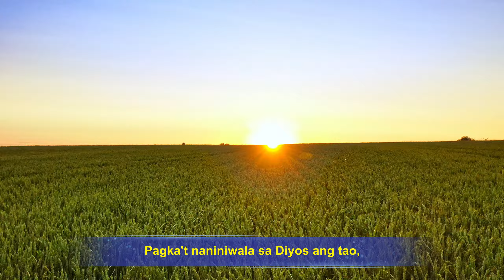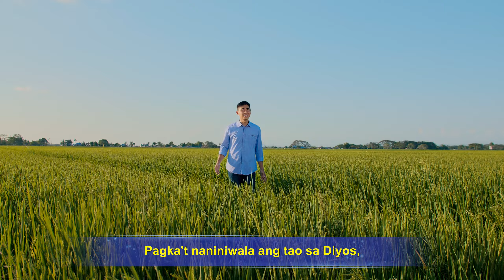Christian Music Video | "Ang mga Mananampalataya ay Dapat Sumunod nang Mabuti sa mga Yapak ng Diyos"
Ang mga sakuna ay madalas na nangyayari. Lumitaw ang mga tanda ng pagbabalik ni Jesus. Alam mo ba kung paano maging isang matalinong dalaga upang masalubong ang Panginoon at kung paano mara-rapture sa kaharian ng langit? Mangyaring makipag-ugnayan sa amin upang mahanap ang paraan. Messenger

Pagka't naniniwala sa Diyos ang tao,
dapat sundan nila'ng yapak Niya.
Ⅰ
Inaalis ng gawain ng Banal na Espiritu
mga nagpapaalipin sa mga doktrina.
Sa bawat sandali ng panahon,
may bagong gawain ang Diyos,
dala ang bagong simula sa tao.
Kung tao'y manahan lang
sa katotohanan ng isang panahon
na si Jehova'y Diyos at si Jesus ay Cristo,
tao'y 'di makakasabay o makakamit
ang gawain ng Banal na Espiritu.
Pagka't naniniwala ang tao sa Diyos,
dapat nilang sundin ang yapak Niya.
Sundan Siya sa bawat hakbang,
sa'nman magtungo ang Kordero.
Sila lang ang hanap ay daang tunay,
batid ang gawain ng Espiritu.
Ang sumusunod lang sa Kordero
hanggang huli, magkakamit ng pagpapala.
Ⅱ
Yaong 'di sumusunod hanggang huli,
o nakakasabay sa gawain ng Espiritu,
at kumakapit lang sa lumang gawain
ang bigong nakamit ang katapatan sa Diyos.
Sila'y naging mga taong sumasalungat sa Diyos
at itinatanggi ng bagong kapanahunan,
at lahat sila'y parurusahan sa huli.
May mas kaawa-awa pa ba?
Silang nagpapaalipin sa kautusan
na mas tapat pa rito,
sila ang mas sumusuway sa Diyos.
Ⅲ
Panahon na ng Kaharian, hindi Kautusan.
Ang gawain ngayo'y 'di maikukumpara
sa lahat ng gawain noon;
ang gawaing nagdaa'y
'di maihahambing sa gawain ngayon.
Nagbago na'ng gawain ng Diyos,
pati na ang pagsasagawa ng tao;
ito'y ang 'di sundin ang kautusan
o magpasan ng krus.
Kaya ang katapatan ng tao
sa mga ito ay 'di magkakamit ng
pagsang-ayon ng Diyos.

CAG Hymns - Mga Bagong Awitin ng Kaharian App.